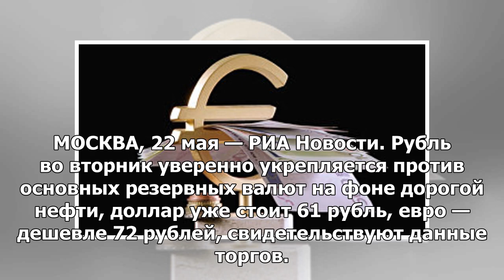Курс доллара упал до 61 рубля, евро ниже 72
МОСКВА, 22 мая — РИА Новости. Рубль во вторник уверенно укрепляется против основных резервных валют ...